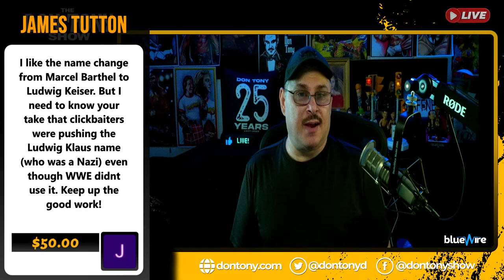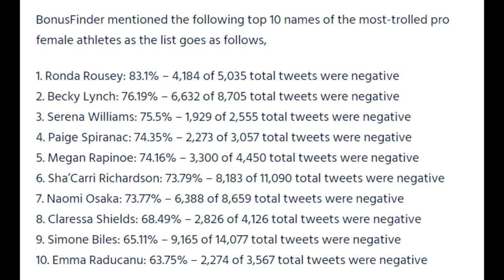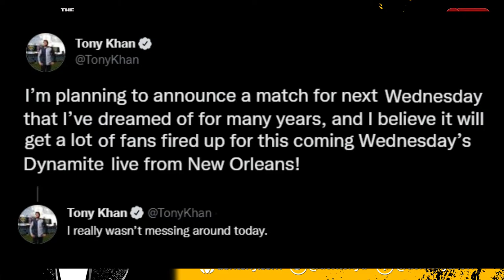🟡TONY KHAN vs Anti-AEW BOTS'; IMPERIUM SmackDown Controversy; TAMMY SYTCH Fatal Auto Crash Update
▶GUNTHER & Marcel Barthel debut on SmackDown amidst new 'German' controversy
▶Roman Reigns teasing Tag Team Title Unification: WWE Storyline to cover up a tag team mess
▶IWC: Shinsuke Nakamura vs Roman Reigns will be tremendous. They left out with a predictable outcome.
▶Ronda Rousey vs Charlotte Flair 'I Quit' Match set for WrestleMania Backlash
▶Raquel Gonzalez promoted to SmackDown roster with a new 'old' name: Raquel Rodriguez
▶WWE reintroduces Lacey Evans on SmackDown precisely how they should have years ago
▶WWE SmackDown 4/8/22 results
▶Split between Madcap Moss and Happy Corbin is complete
▶WWE Raw preview (4/11/22): Cody Rhodes vs The Miz
▶Latest news on Tammy Sytch fatal car accident including exclusive information not reported
▶WWE vacates NXT Tag Team Titles; new Champions to be crowned on 4/12/22 NXT episode
▶Nash Carter bio removed from WWE website
▶What's next for Wes Lee: Singles run? New Tag Team Partner? Raw/SmackDown promotion?
▶Tony Khan latest twitter meltdown now labels AEW detractors as bots paid by WWE
▶Becky 'Two Bots' Lynch, Braun Strowman & others troll Tony Khan over wild 'Bot' accusations
▶Tony Khan announces a dream match of his: Minoru Suzuki vs Samoa Joe for 4/13/22 Dynamite
▶Is Tony Khan creative & match making to fulfill his booking fantasies best for AEW business?
▶AEW Rampage 4/8/22 results
▶Wheeler Yuta has a banger against Jon Moxley & is now labeled 'made' by many fans. Agree?
▶Reminder: Podcast Forbidden Door: Don Tony vs Joe Cronin 4/14/22

Now available: '25 Years of Don Tony' Merchandise!

Neff, Matt, SoFlyBmOrE, Brandon Jones, Jr G, Zombries, Keyvon Lewis, Dorian Mesa, Neff, Magic Magician, Omar Salgado, GamersBlock, Derrick Murchison, Bob The Builder, Garcia Akane, Gracia Kasinyabo, MTRZGaming, Jflores2499, srhjon07, Jake Hudson, The Mighty Manic Bit*h, David Levy, James Young, JCarlos7x, Xander Elion, Tickle My Pickle, Chris Silver, K D, AS7607, J580CHPmalicious, Alton Ehia, Robert Swanson, Roger Rubio, Eddy Valentino, Zhenya Berry, Brandon Papagiorgio Foley, Nick Kasman, Madmex89, Edwin G, James Cambell, Mighty Mighty, Bryant Becerra, Jeff Collins, Smoking Hydro, Robert William Curl, RazorBlade00, Paul Bielawski, Jeremiah Richards, Prince Albertz, Joe Magee, and Kieran O'Neill!

Check out ISSAACFOXX.com who does awesome Custom Paintings and Poetry. Not only is he a great artist and has done work for DT, but he is a friend of the family!

​​📺 This is the official YouTube channel for Don Tony, host of top shows over the years including: Don Tony And Kevin Castle Show, Breakfast With 'Blasi, The Don Tony Show, & #1 ranked wrestling hotline that started back in 1997! On this channel, we engage w/o the rage, opine w/o the whine, & talk wrestling w/o the hate and click bait.

🎙️ Don Tony's Weekly Show Schedule (EST):
MON 11:05PM: BREAKFAST SOUP RAW (WWE Raw recap & latest news)
WED 10:05PM: WEDNESDAY NIGHT DON-O-MITE (AEW Dynamite/NXT reviews + news)
THU 9:05PM: Q+A WITH DON TONY (Live EXCLUSIVE for YouTube Channel Members)
FRI: REST!
SAT 8:05PM: THE DON TONY SHOW (News plus Rampage + SmackDown recaps)
SUN 8:05PM: THE SIT-DOWN WITH DON TONY (All Live Chat Q&A Show)
WEEKENDS: WWE + AEW PPV REVIEWS (Streams live 5 min after PPV)